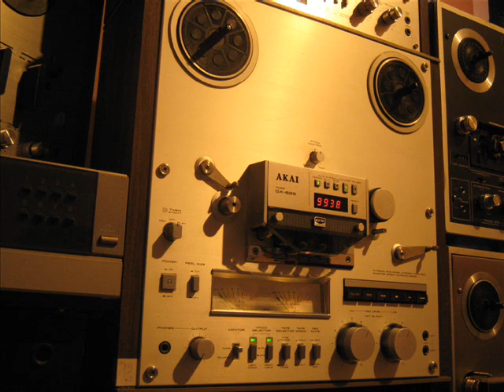page 2 - beat the clock (12 inch version 1983)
A great rare italo disco track from 1983. I uploaded it because i didn't find it on youtube. Enjoy italo disco lovers !